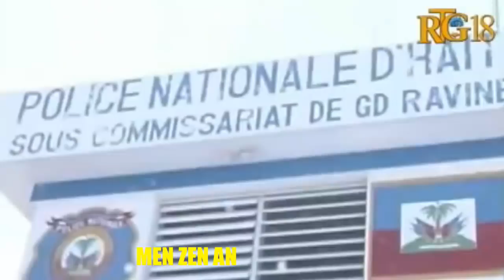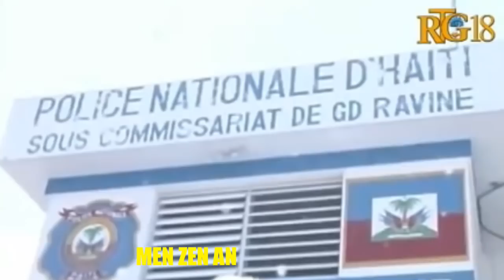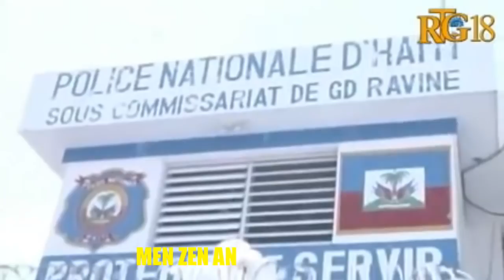Bwa MARE DCPJ Ak DEA Pral Mare Ansyen DG PNH La Pou Vòlò